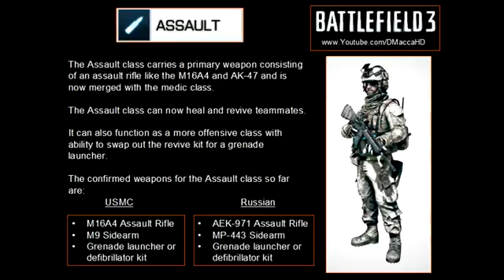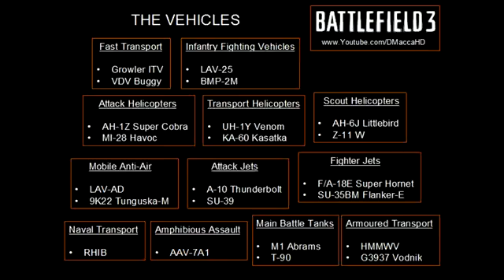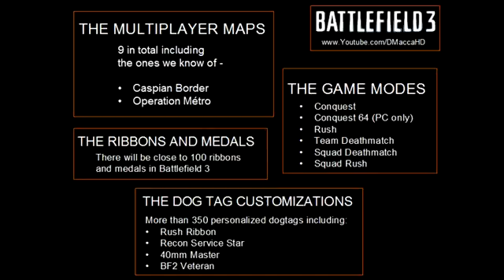Battlefield 3 - All Confirmed Features Full List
game free PC

and "like" it to unlock the full 12 minute trailer with producer's commentary!

Take an extended look at how U.S. Marine Sgt. Blackburn enters the city of Tehran in Operation Guillotine, a joint operation to capture key members of the PLR leadership.

Tags: battlefield tv ad spot trailer movie video game electronic arts dice fps first person shooter my life song gameplay footage military videogame ea bf3 bf dice frostbite engine battlefield gameplay ea electronic arts games operation guillotine single player fps shooter action psp xbox 360 PC trailer